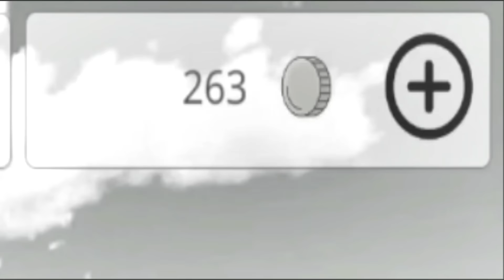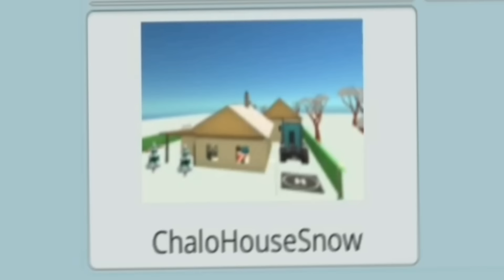😨 NUEVA ACTUALIZACIÓN DE NAVIDAD EN CHICKEN GUN✅Versión 3.6.0 Muchas Cosas Nuevas🤩| J.R CRACK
🎞️Grabación: Xrecorder .
🖥️Edición: Filmora 11.
⛰️Miniaturas: Pixelab y filmora.
🎥Directos: OBS Studio
CRÉDITOS:
Canciones de este video:
Intro: Lost woods(Remix)
⏰Capitulos⏰
0:00 Intro
0:14 Introduccion
0:58 Viendo Las Cosas Nuevas
6:07 Probando El Nuevo Mapa (ChaloHouseSnow)
6:37 Viendo Los Objetos Nuevos
10:50 Mi Opinión Y Despedida